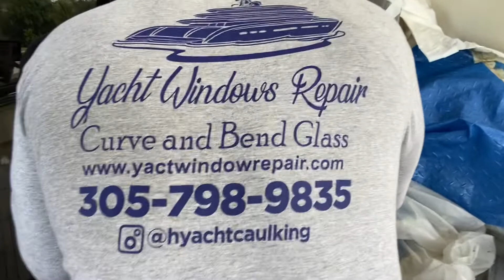Yates y barcos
Servicio de Puertas y Bentanas de cristales